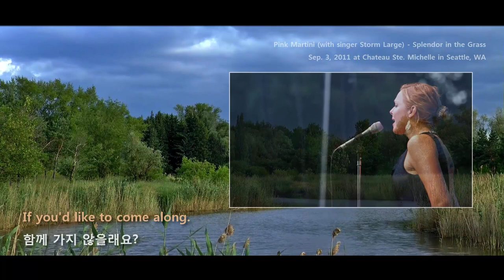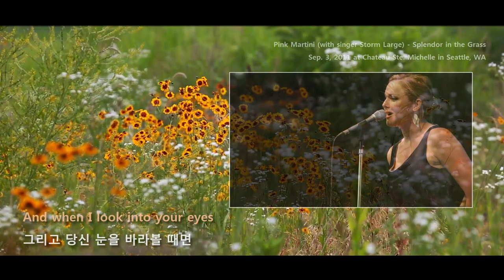Pink Martini (with Storm Large) - Splendor in the Grass (2011)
. Sep. 3, 2011 at Chateau Ste. Michelle in Seattle, WA